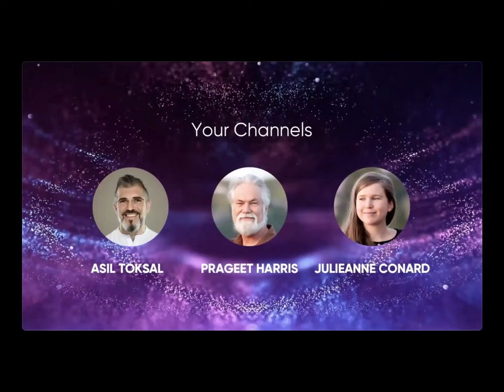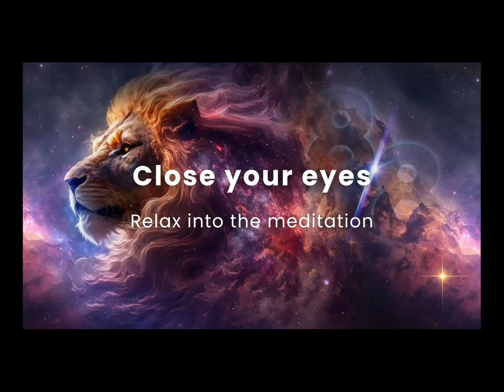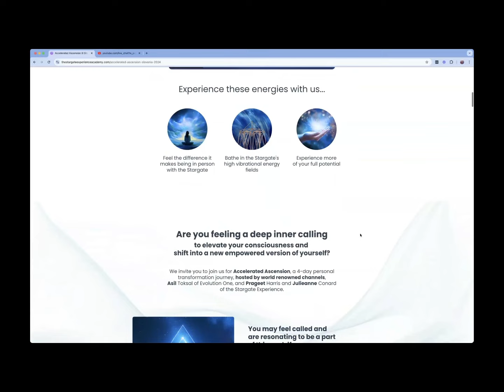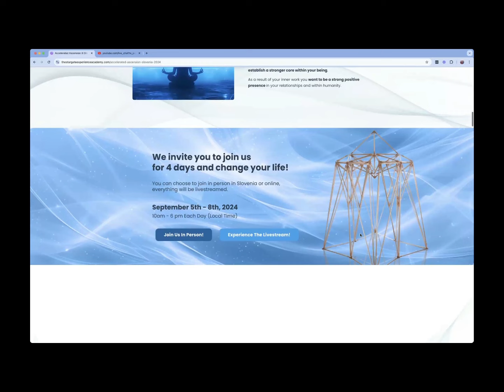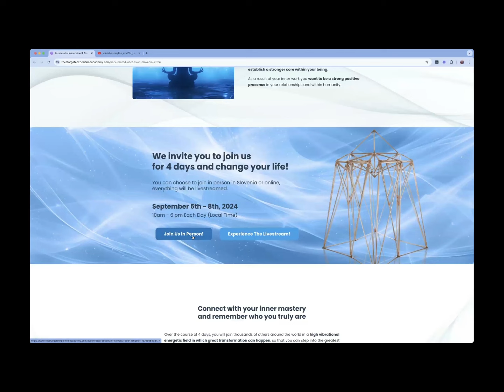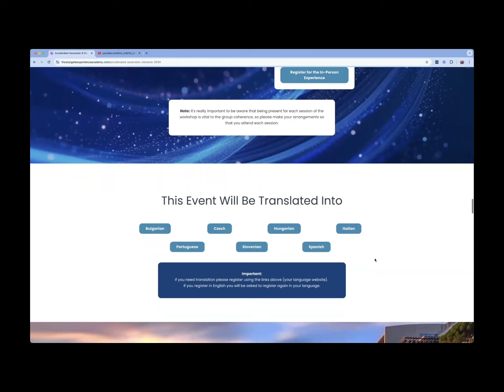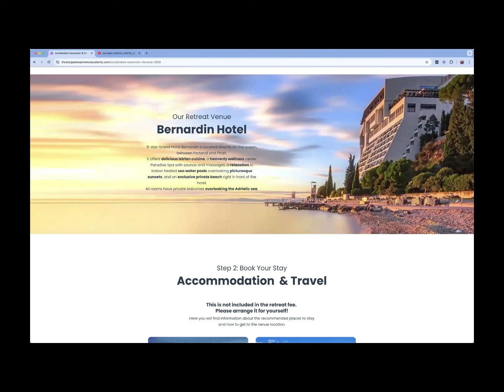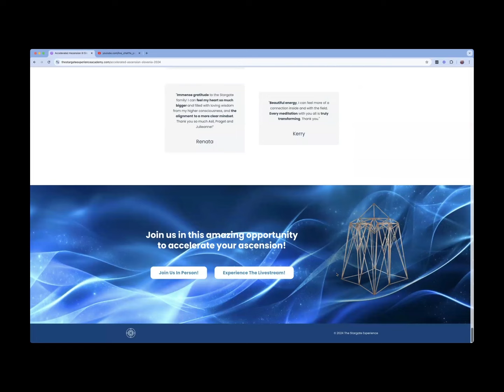Lví brána 8/8/8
Pokud se vám na YouTube zobrazují reklamy, poslechněte si audiozáznam Lví brány bez vyrušování zde

Drazí přátelé Hvězdné brány,

Zveme vás, abyste se k nám připojili při přenosu od Alcazara a Elohimů v energii portálu Lví brány, který proběhl 8. srpna, ale je stále velmi živý...

Je to událost zvýšeného duchovního potenciálu, kdy se setkáváme, abychom využili energie kosmického zarovnání a připravili jsme se na "Urychlený vzestup", který prožijeme společně v září...

Pod vedením Alcazara a Elohimů slouží toto posvátné setkání coby předehra, kdy začneme pokládat energetické základy, které podpoří naši kolektivní cestu urychlené duchovní evoluce.

V tomto období je závoj mezi světy tenčí a tak se setkáváme, abychom:

se napojili na přijetí zesílených energií portálu Lví brány,
dále aktivovali náš vrozený duchovní potenciál
prohloubili naše spojení s božskou esencí
začali budovat "kontejner" pro Urychlený vzestup

Tyto nebeské dveře nabízejí jedinečnou příležitost k povznesení vašeho vědomí - vylaďte se na vyšší frekvence, se kterými budeme pracovat a položte základy pro mocné posuny, které na nás čekají při Urychleném vzestupu.

Společně vytvoříme energetickou rezonanci, která zesílí transformativní vliv tohoto mocného nebeského vyladění.

Připojte se k nám, abychom prošli lví bránou společně - každý ve svém vlastním 3D načasování, otevřete svá srdce mocné transformaci a začněte cestu urychleného vzestupu.

Těšíme se na vás v kvantovém poli

Prageet, Julieanne & Asil